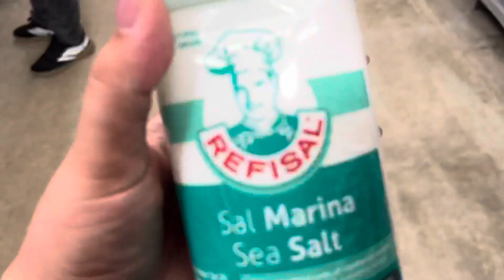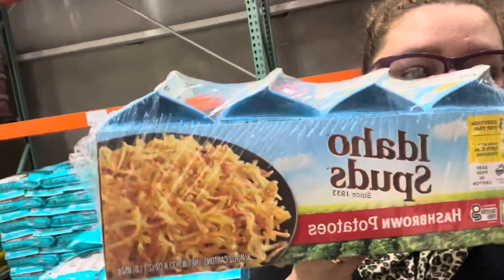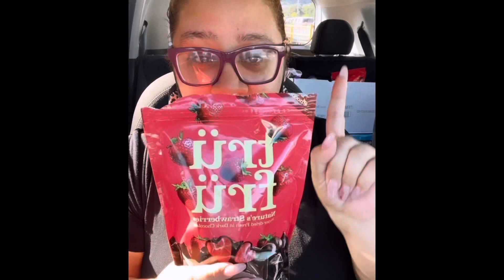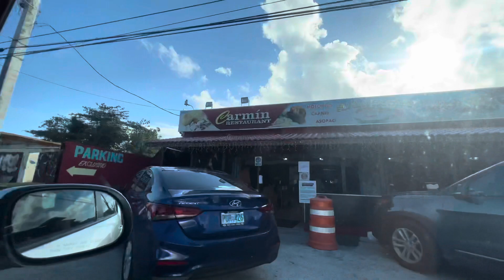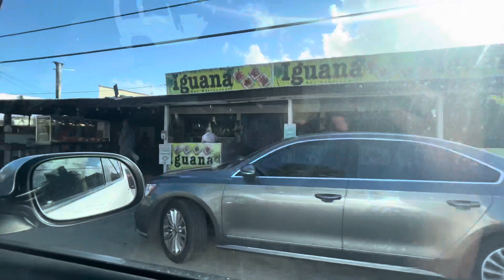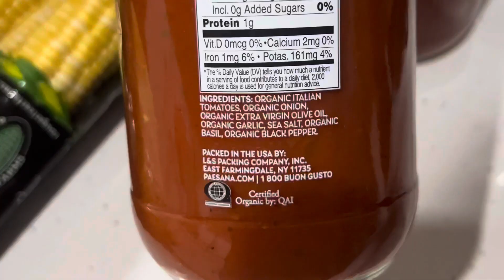NO QUIERO GASTAR DINERO❗️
FACEBOOK PERSONAL: Zulimar Pinela Leduc